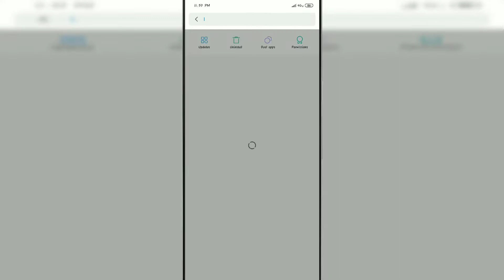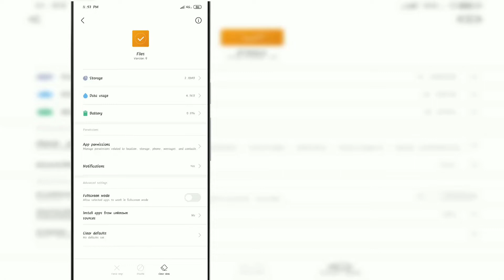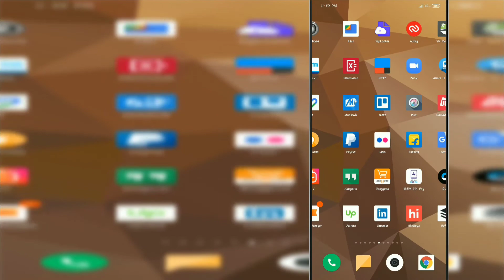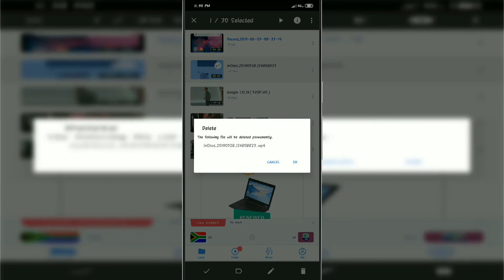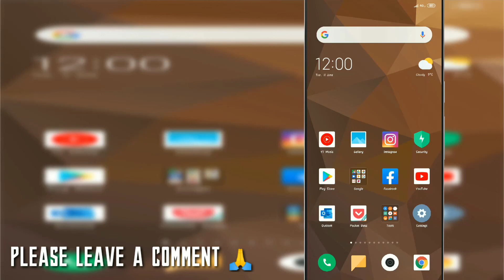Turn On Documents In Settings - Installed App First [NO MORE NEEDED] ✔️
A lot of comments on my previous video, "Turn On Documents In Settings - Installed Apps First (Solution)" says that they are not able to enable the app or the documents app is not available on their device.

In this video, I've answered both the questions and have shown a demo again on how to turn on documents in settings installed app first.

You can also read my complete blog post about the same (with screenshots)